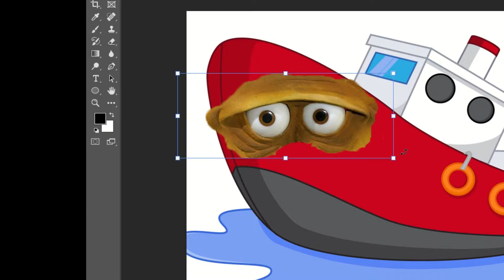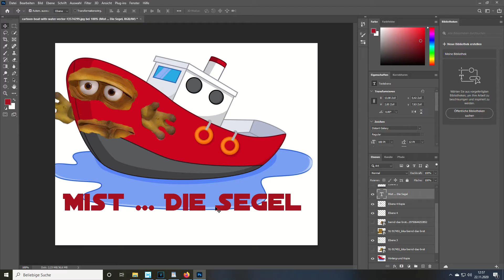1 Minute Show Folge 1 Bernd das Boot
Meine unterirdischen Photoshop skills kennen keine Grenzen.